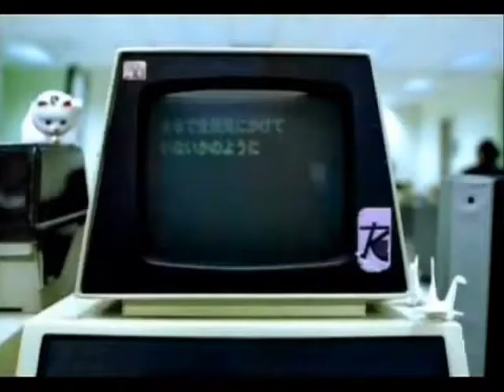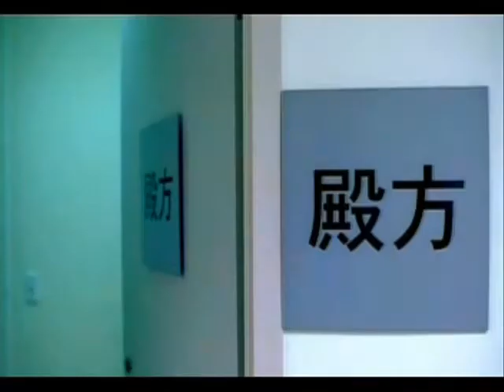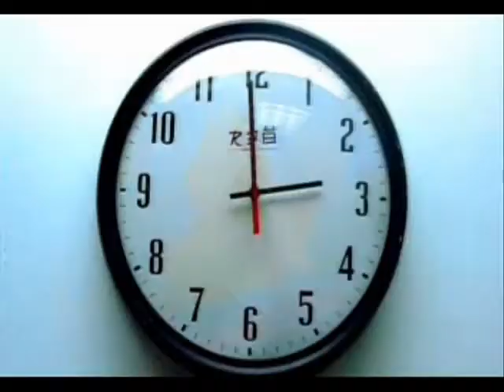MARIAH CAREY Boy (I Need You) (Eye-Dols Dusted With Frost Mix)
2nd single by Mariah Carey from the album 'Charmbracelet'; "Boy (I Need You)".

Boy (I Need You) (Eye-Dols Dusted With Frost Mix)